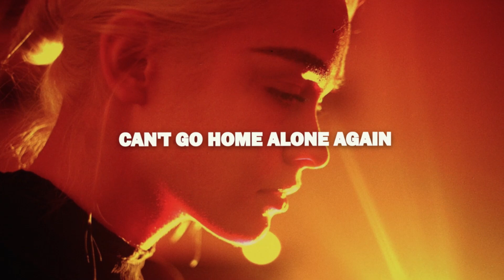Col3man - Habits (Stay High) (Lyrics)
You're gone and I gotta stay

Where the fun, it got no end
Ooh
Ooh

Trying to forget you babe
I fall back down
Gotta stay high